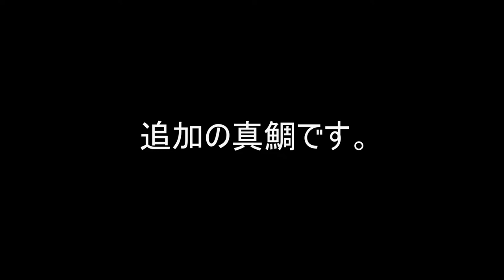高級魚メイチダイぱっちりお目目がチャームポイント！（珍しい魚/目一鯛/フエフキダイ科の魚）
0.8kgのメイチダイ
600gのヒラメ
460gのヒラメ
2.6kgのマダイ
1.3kgのマダイ
です。